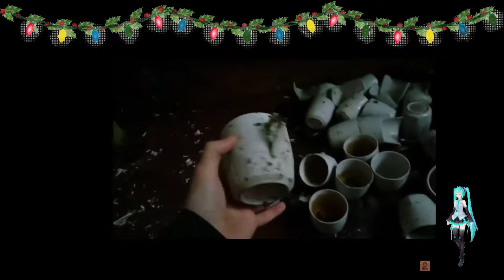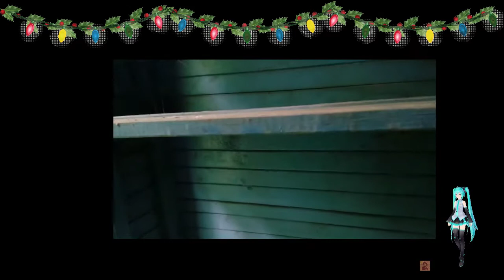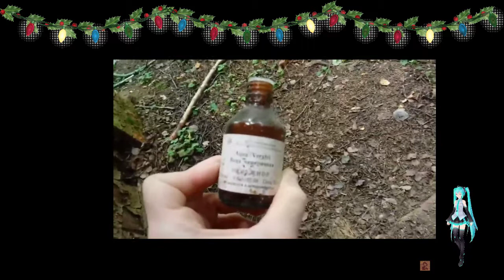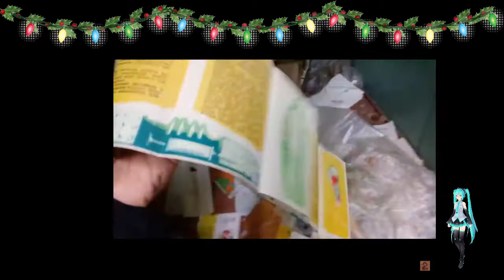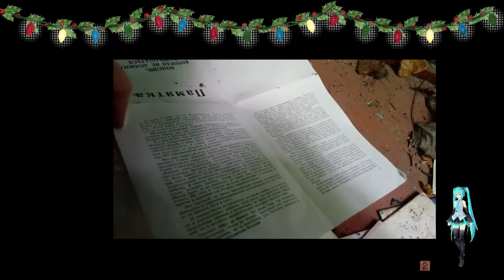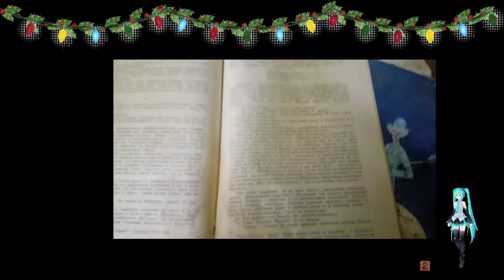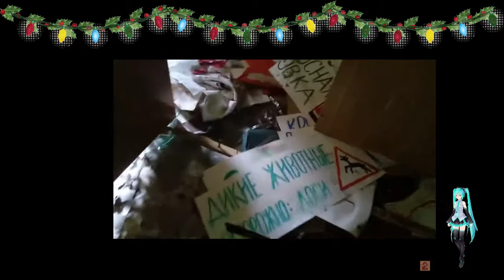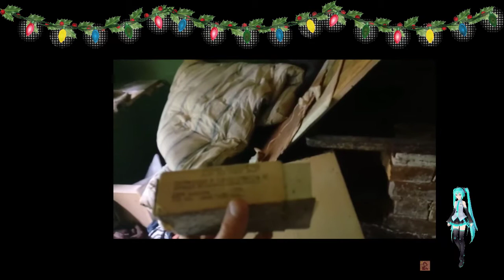Заброшенный пионерский лагерь Василёк, часть 1,